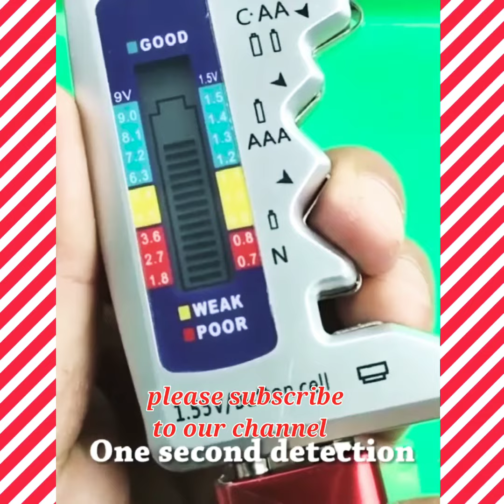CoolSmart Gadgets& smart Appliances(cool things&ideas)😍kitchen utilities$🤩Shorts 12